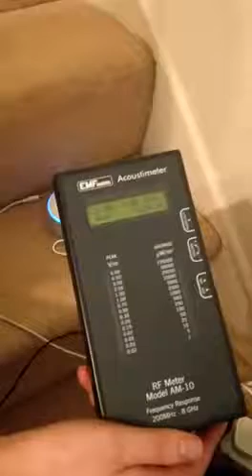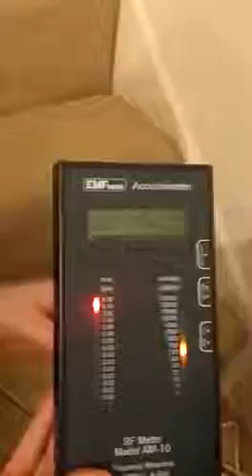Echo Dot RF Radiation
Not our content, but please read the studies by experts in this field. If you have gotten an echo or an echo dot, please think twice before using it, please read the following papers and watch the videos in the links below, before commenting..

Peer Reviewed studies. These are not conspiracy theories. These peer-reviewed papers are reviewed by expert peer reviewers selected by the NTP and National Institutes of Health (NIH)

Report of final results regarding brain and heart tumors in Sprague-Dawley rats exposed from prenatal life until natural death to mobile phone radiofrequency field representative of a 1.8 GHz GSM base station environmental emission.

Report of Partial Findings from the National Toxicology Program Carcinogenesis Studies of Cell Phone Radiofrequency Radiation in Hsd: Sprague Dawley® SD rats (Whole Body Exposures)

Cancer epidemiology update, following the 2011 IARC evaluation of radiofrequency electromagnetic fields (Monograph 102). Epidemiological studies strengthen and support the conclusion that RFR should be categorized as carcinogenic to humans (IARC Group 1).

"IARC has said they are going to reevaluate the findings and have classed it as a high priority but that may take 2 to 4 years, Some scientists are calling it to be a group 1 and some are calling it to be a 2A and even at that ruling these substances are not allowed in schools.

Wi-Fi is an important threat to human health "Highlights• 7 effects have each been repeatedly reported following Wi-Fi & other EMF exposures.
•Established Wi-Fi effects include apoptosis, oxidat. stress &:
•testis/sperm dysfunct; Neuropsych; DNA impact; hormone change; Ca2+ rise.
•Wi-Fi is thought to act via voltage-gated calcium channel activation.
•One claim of no Wi-Fi effects was found to be deeply flawed."

Microwave frequency electromagnetic fields (EMFs) produce widespread neuropsychiatric effects including depression
Highlights
•Microwave EMFs activate voltage-gated Ca2+ channels (VGCCs) concentrated in the brain.
•Animal studies show such low level MWV EMFs have diverse high impacts in the brain.
•VGCC activity causes widespread neuropsychiatric effects in humans (genetic studies).
•26 studies have EMFs assoc. with neuropsychiatric effects; 5 criteria show causality.
•MWV EMFs cause at least 13 neuropsychiatric effects including depression in humans.

Risks to Health and Well-Being From Radio-Frequency Radiation Emitted by Cell Phones and Other Wireless Devices.

Some Non-peer reviewed links but very important, and the impact on wildlife.

Martin L. Pall, PhD Professor Emeritus of Biochemistry and Basic Medical Sciences Washington State University PDF

Botanist Report Links The Pulsed Microwave Radiation Emissions Of Wireless Networks To The Disappearance And Exodus Of Song Birds, Bats And Insects In Mt. Nardi. A report detailing the exodus of species from the Mt. Nardi area of the Nightcap National Park World Heritage Area during a 15-year period (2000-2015.)

Declassified by the CIA in 2012 and clearly shows health problems in the skin, liver, heart, brain, adrenal glands and blood. This is very daunting science and it is critically important.

If you are interested, there is a declassified cia document mentioning this form of Radiation, and it is interesting as the levels mentioned in this document titled the Invisible 3ed world war, were lower than the average wifi router and smartphone, and many Bluetooth and wireless devices.